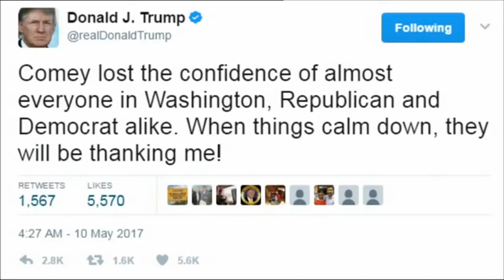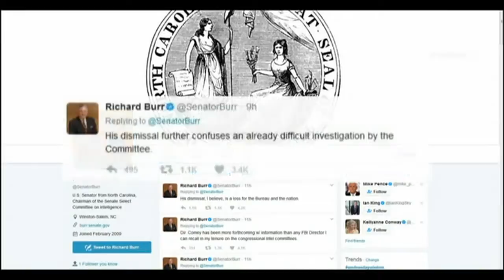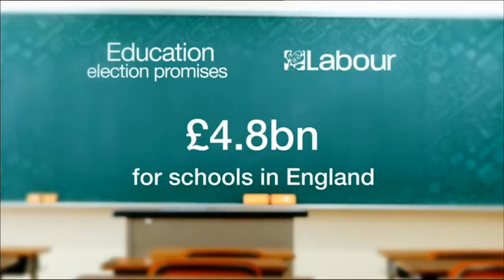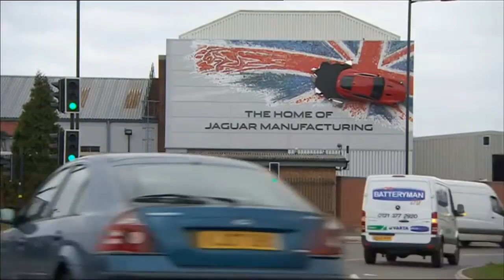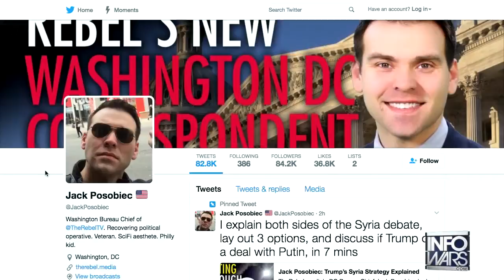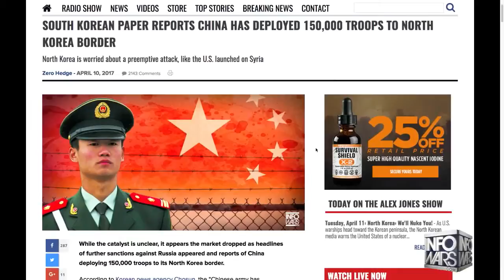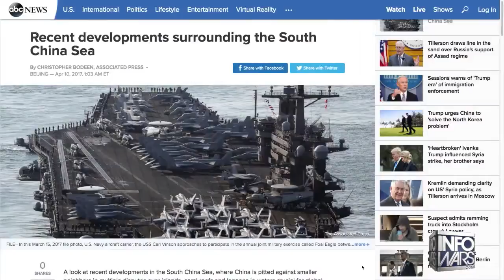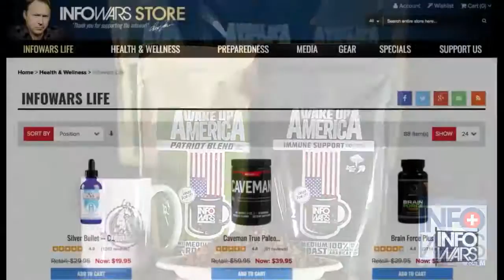AS A PROXY TO PRESS FOR WORLD WAR 314:2